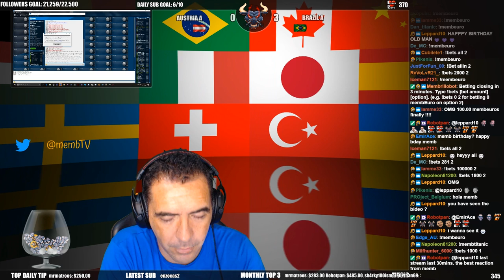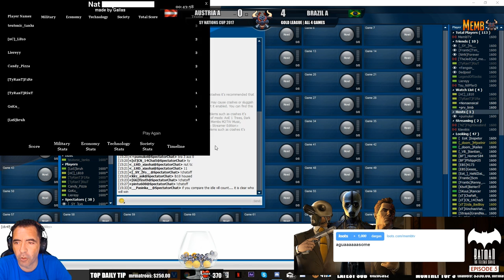Nations Cup 2017 Austria A vs Brazil A, Gold League